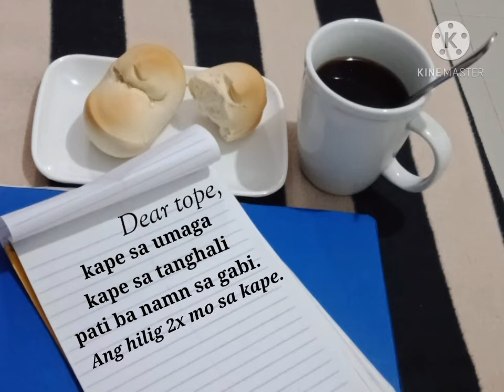Kaya Wag Maadik sa kape. Para Hindi mapalitan.😄